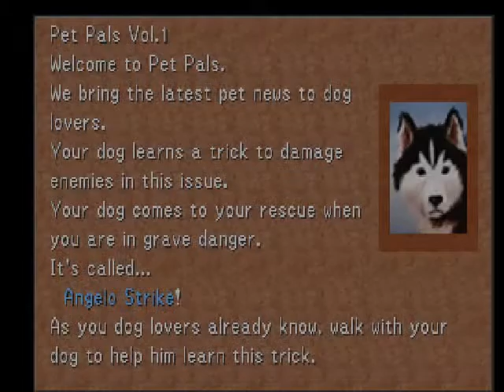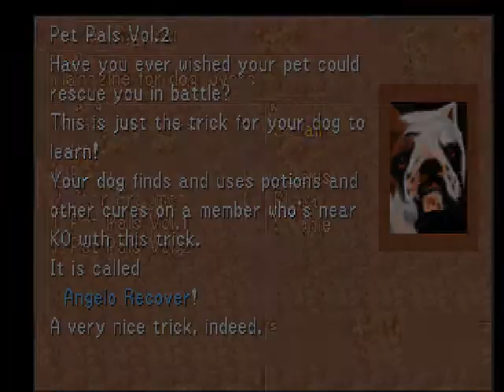Let's Play Final Fantasy VIII - Part 16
Let's put this whole kidnapping plan into action, shall we?